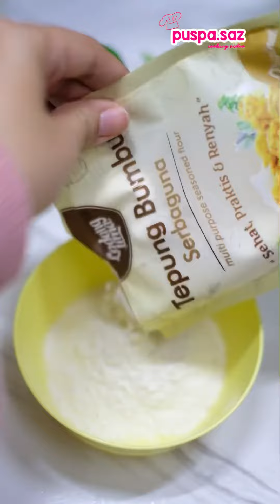TAHU KEJU CRISPY | menu MPASI 8 bulan keatas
Kunjungi IG : @puspa.saz untuk update info MPASI lainnya